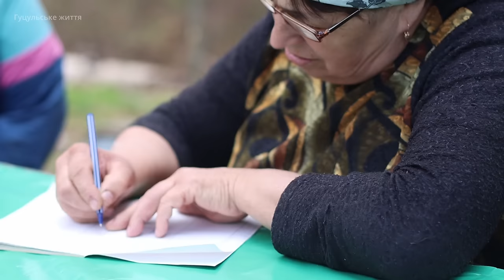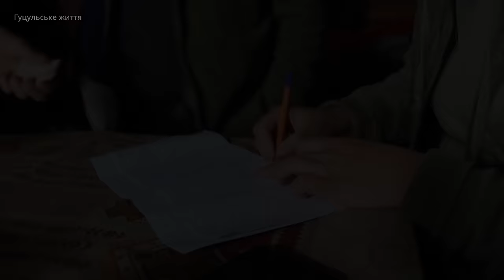Цілий рік на полонині з пастухами від А до Я. Тяжке життя в горах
Цілий рік на полонині з пастухами від А до Я. Від "Виходу овець на полонини" до "Осенівки"